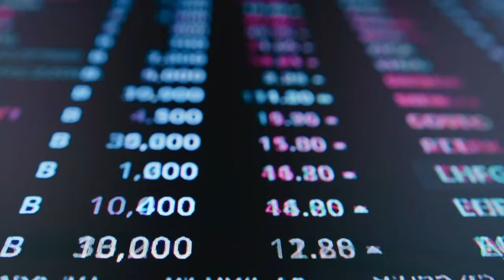MISSING THE ONE ( Sammy J "mix" ) '' xp 23 '' studio reggamix = PHIL REGGAEMAN